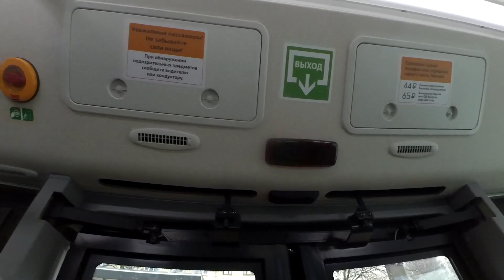Зеленый электробус по 9: Yutong U12 "2560" в СПб 14-*: Yutong ZK6126BEVG 2560 по №9 (15.03.24)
Электробус Yutong ZK6126BEVG, бортовой 2560, следующий по маршруту №9.
Видео снято по: проспект Тореза, улица Курчатова, улица Жака Дюкло, Светлановский проспект (от ост. "пл. Мужества" до ост. "пр. Тореза")
Дата съемки: 15 марта, 2024 в 10:36.